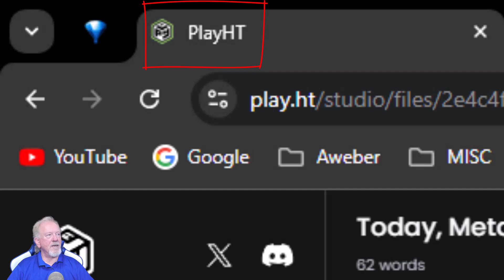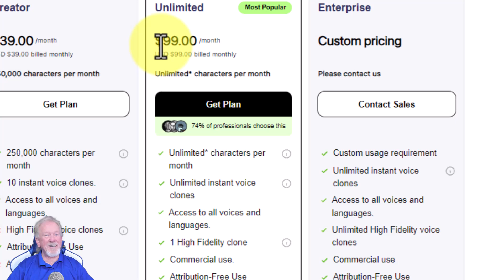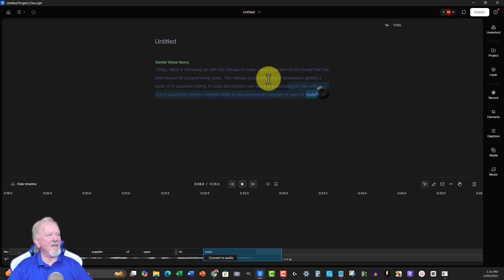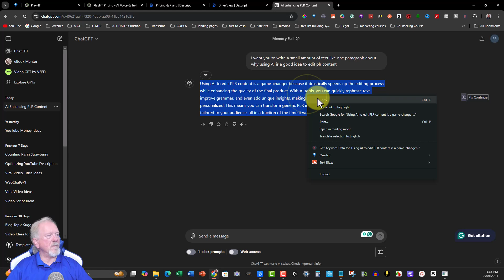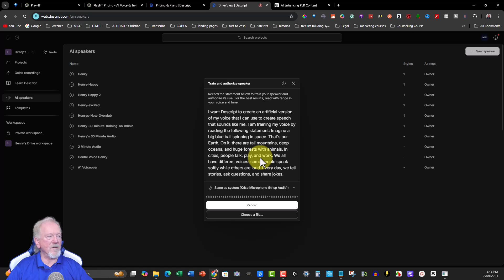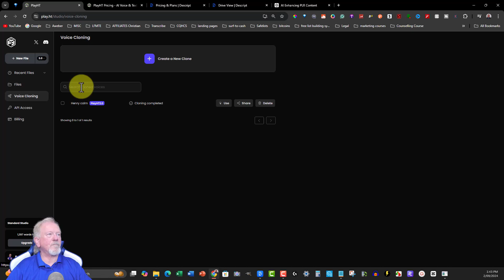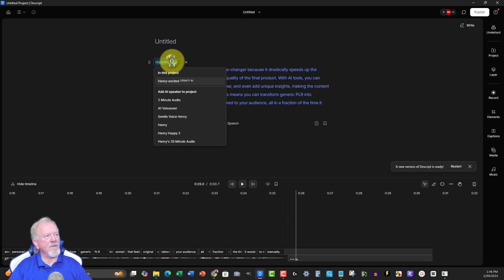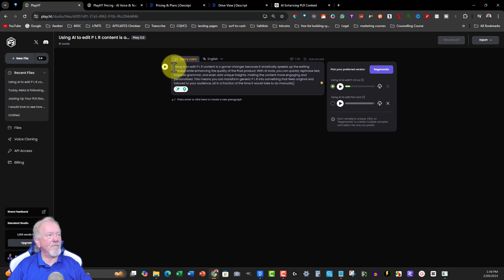Which AI is The Best AI Voice Cloning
In this video, we will be discussing Which AI is The Best AI Voice Cloning

Are you curious about Which of These 2 AI's Has The Best Voice Cloning capabilities? In this video, we dive deep into a head-to-head comparison between two of the top tools in the market: Descript vs Play HT. If you've been searching for the best AI voice cloning tool, or wondering which is the best AI voice cloning tool online, then you're in the right place. We explore the features, performance, and accuracy to determine the best voice clone online.

Voice cloning technology has come a long way, but which of these 2 AI's has the best AI voice cloning capabilities? Whether you're looking for the best voice cloning tool ever or just want to know which AI stands out, this video will give you all the answers.

Your support will go along way to allow me to continue to get
access to the latest AI so I can do reviews for you.

𝗕𝗼𝗼𝗸𝗕𝗼𝗹𝘁 My Favorite Low Content Supplier.

𝗣𝗶𝗰𝘁𝗼𝗿𝘆 If you would like to grab hold of 𝗣𝗶𝗰𝘁𝗼𝗿𝘆